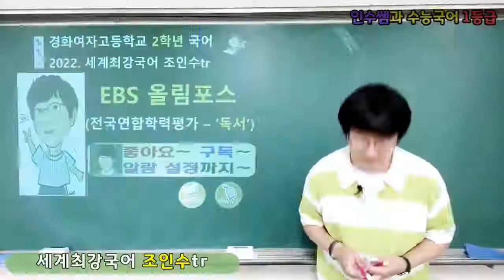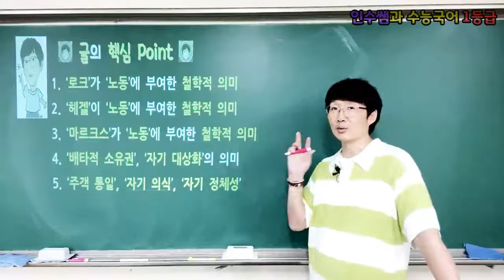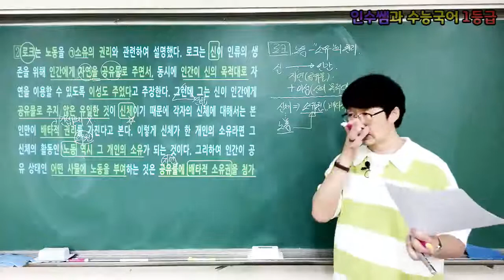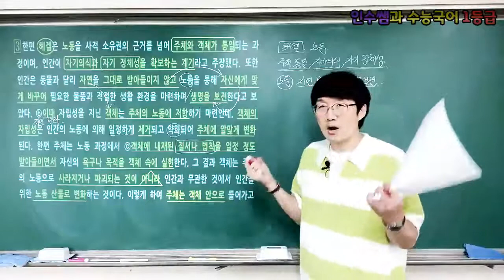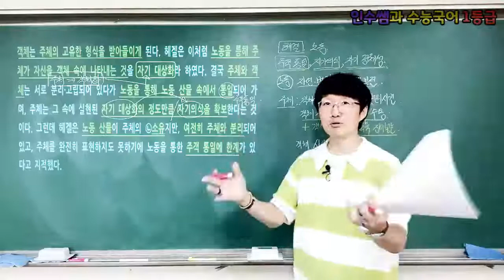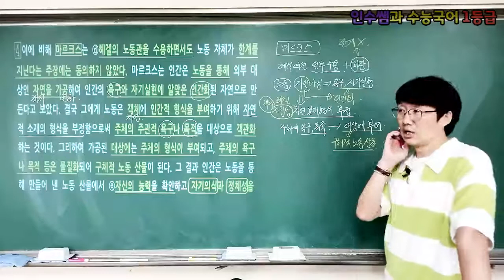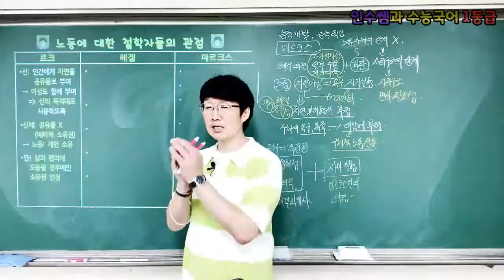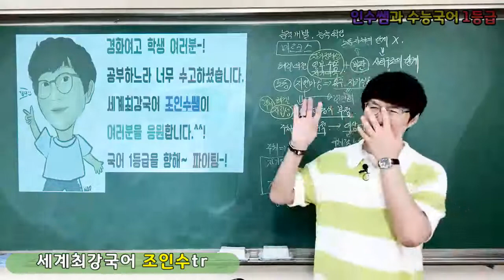[고2 올림포스 전국연합학력평가 독서][인문 Part 8] '노동에 대한 로크, 헤겔, 마르크스의 관점' (경화여고 세계최강국어쌤 조인수tr 강의)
★ 고2 올림포스 전국연합학력평가 독서 [인문 Part 8] - '노동에 대한 로크, 헤겔, 마르크스의 관점' ★
여기에 오셨으면 자연스럽게~ 구독​​​​ 좋아요​​​​ 알람​​​​ 설정 까지 꾸욱~~!

이번 작품은 고등학교 2학년 EBS 교재 '올림포스 전국연합학력평가 독서'에 실려있는 인문 파트 중 네번째 글인 '노동에 대한 로크, 헤겔, 마르크스의 관점'이라는 주제에 대한 강의입니다.^^. 학교 시험과 수능에서 도움될만한 내용들을 강의해두었습니다. 단! 강의를 들은 후, 문제 풀이는 여러분의 몫입니다.^^. 국어 1등급을 향해~ 파이팅~!!!